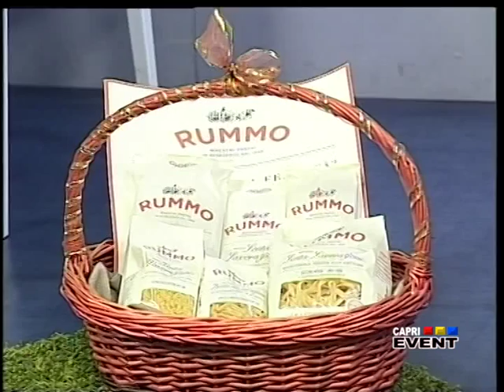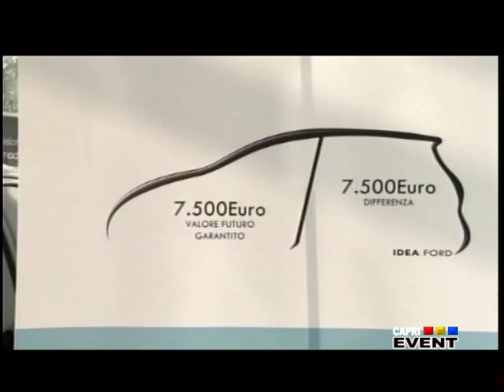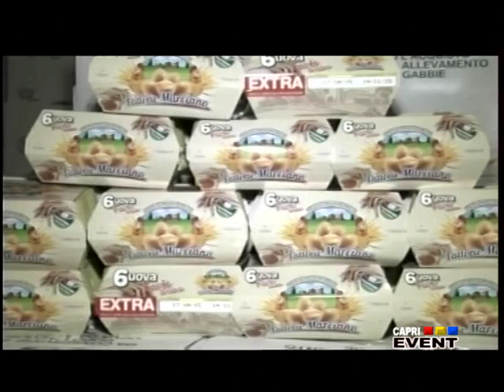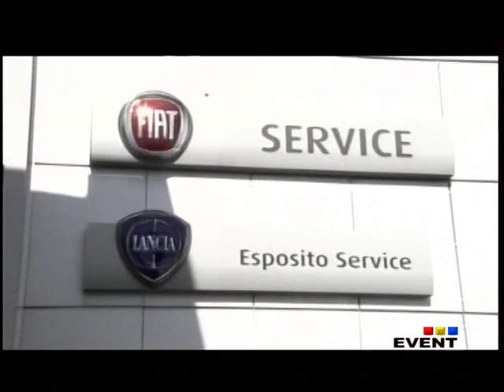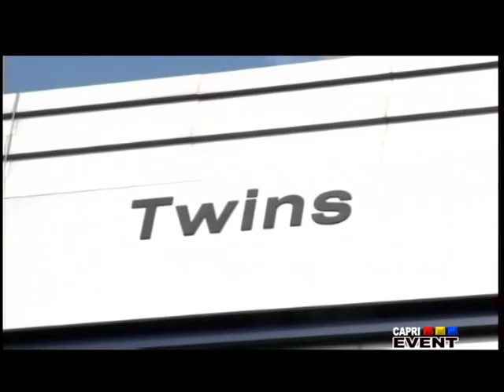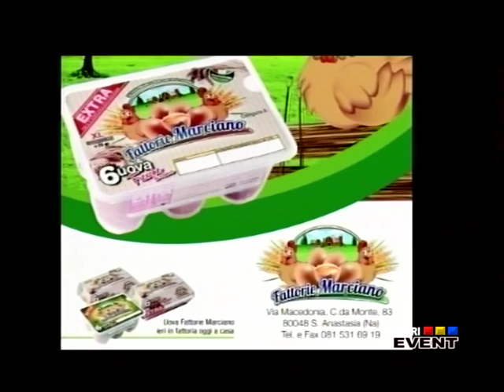EXTRATIME puntata del 8/12/15